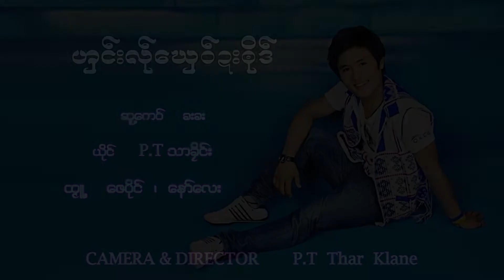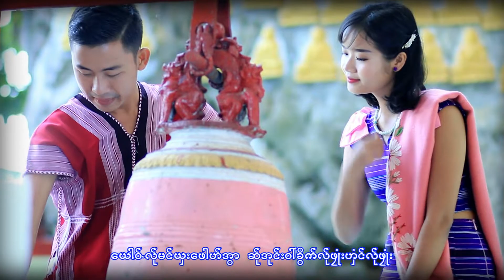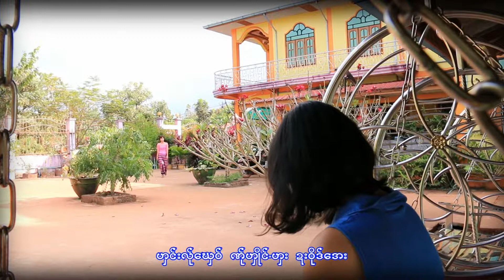Han Lar Hay Dar Boo; Thar Klane PT {official MV}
Han Lar Hay Dar Boo; Thar Klane PT
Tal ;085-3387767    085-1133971